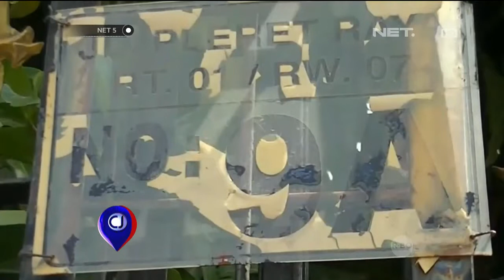Pesan dan Harapan Ibu Pengasuh Jokowi saat Masa Kanak-kanak -NET5